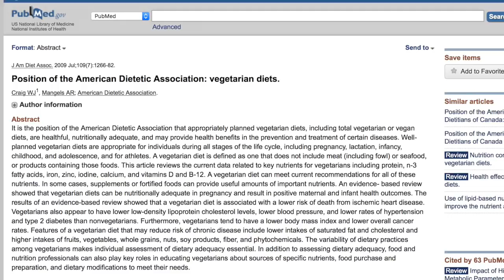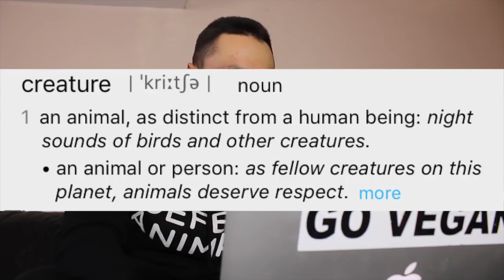VEGAN SNAPS OVER "PLANTS FEEL PAIN" ARGUMENT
'Plants tho' makes me crazy.